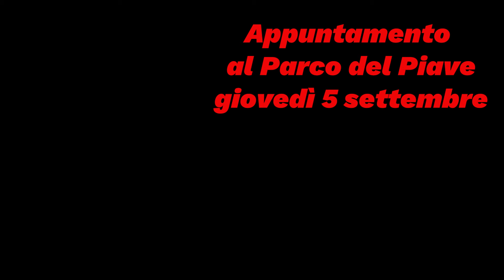Camminata col sindaco 29 ago 2024 Ponteggio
Camminata col sindaco con partenza dal borgo di Ponteggio,buona partecipazione, con oltre duecento persone. Presente anche una tv tedesca ed il corrispondente della Tribuna di Treviso.